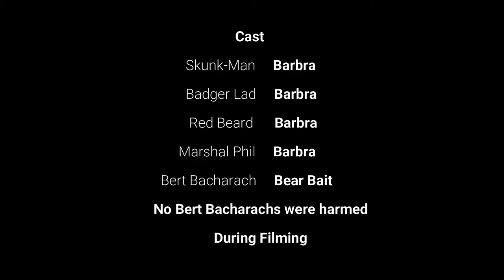Skavengers.. S1E4.. Red Beard McGee..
The Dynamic Duo of the Wild West.. The ongoing adventures of Doc and Foil as they use their new powers to uncover the mysterious Mr.T and his sinister plot.. or just eat..
Super Friends or Stupid Friends?.. You Decide..